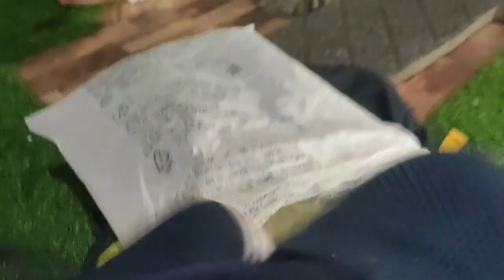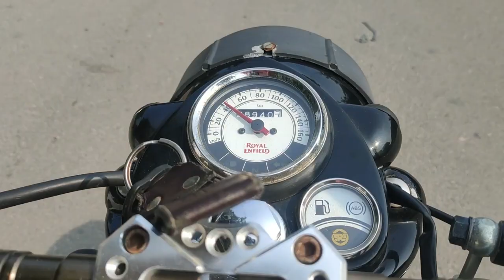Vlog after many days | Old is Gold | Birthday celebrations | Rohit pawar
VLOG # 36
Vlog after many days
Birthday celebrations
Old is Gold
Rohit pawar

I am Rohit pawar.I am 20 years old Entrepreneur.I live in hyderabad and love to make vlogs .
I am UG Student studying Electronics and Communications from IIT Guwahati.